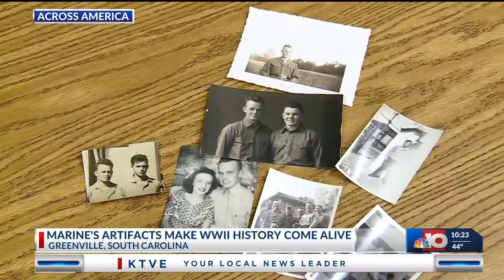Marine's artifacts make WWII history come alive